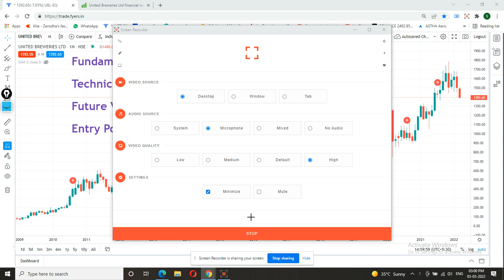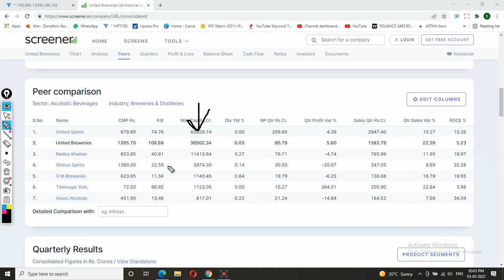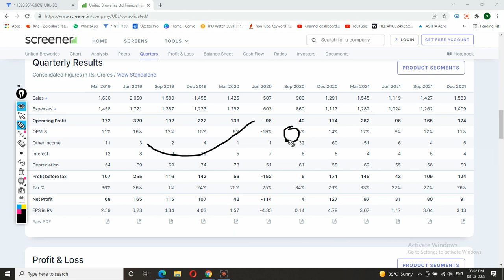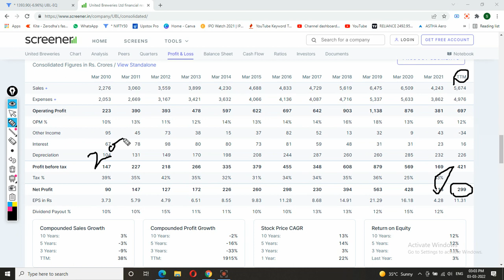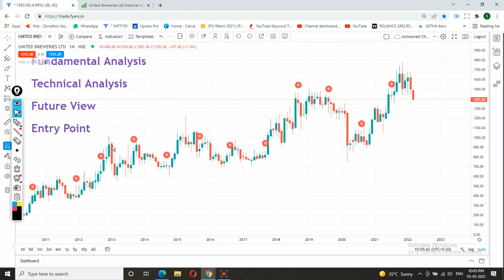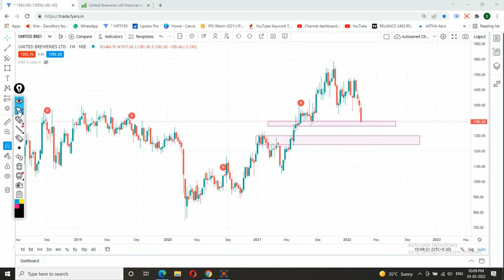UBL share | United Breweries limited | United Breweries limited share analysis | United Breweries sh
Asian paints Buy only if meet your terms. Please before taking any decision consult your advisor.

To open Account click on  links.